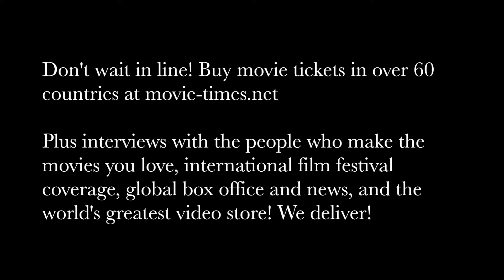Brandon Jeffords - SMURFS: THE LOST VILLAGE